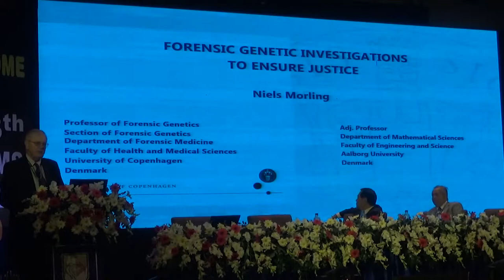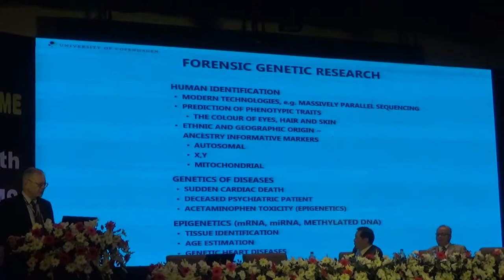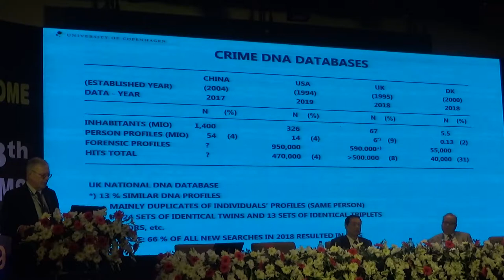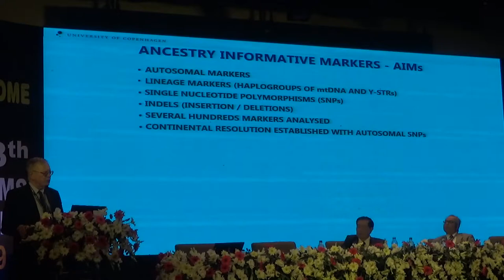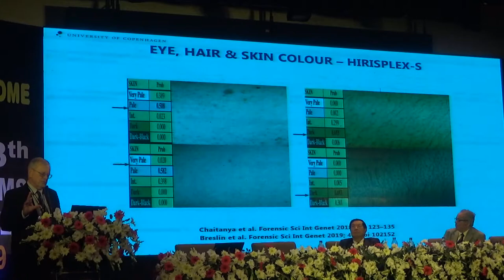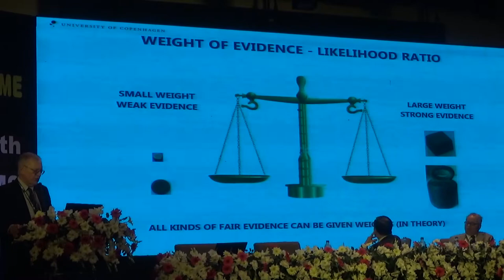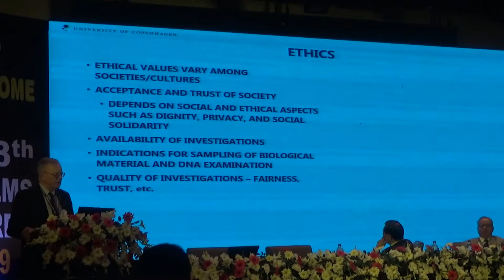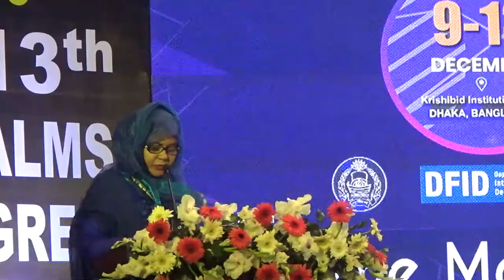USE OFFORENSIC GENITIC INVESTIGATIONS IN JUSTICE BY PROF. NIELS MORLING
USE OFFORENSIC GENITIC INVESTIGATIONS IN JUSTICE BY PROF. NIELS MORLING AT 13th INPALMS COVERED BY Mohammed Shawkat Ali ( Doctor Arman) making Video since 1980, Professor of Forensic Medicine & Law at GONOBISWABIDYALAY (PEOPLES UNIVERSITY). Also working in field of telemedicine & Innovative Research.